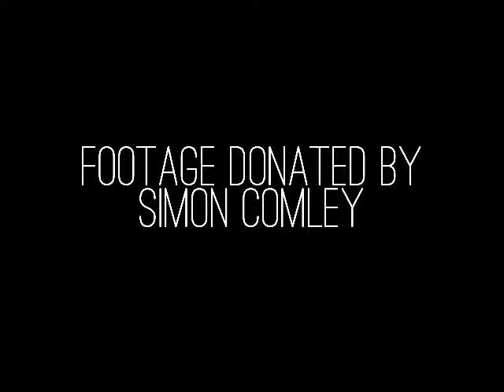Saturday night on Albert Road.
Footage Donated by Simon Comley